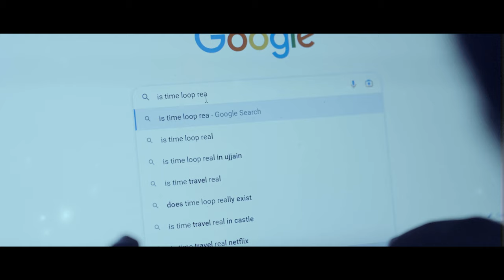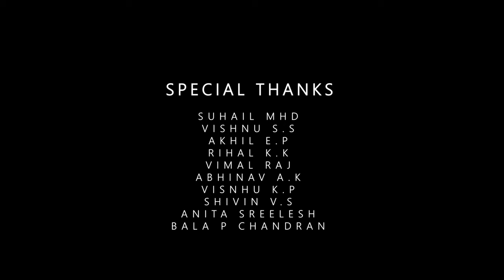EIGHT | Malayalam Short Film | 4K | Anand R | Vishnu Raj | Anjith Raj | Vaisakh Krishna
synopsis : A depressed IT worker dies unexpectedly and wakes up to the same day only to realize that he is stuck in a time loop , Now it's a race against death to find out why it's happening and how to stop it !

Written And Directed By : Anand R
Produced By : Aryasree R
Dop & Editor : Ashik Anita Das
Music & Sound Design : Ashbin D21
Assistant Directors : Anjith Raj & Vaisakh Krishna

|| ANTI-PIRACY WARNING ||

This content is Copyrighted to THE BEYONDERS PRODUCTION HOUSE . Legal action will be taken against those who violate the copyright of the same